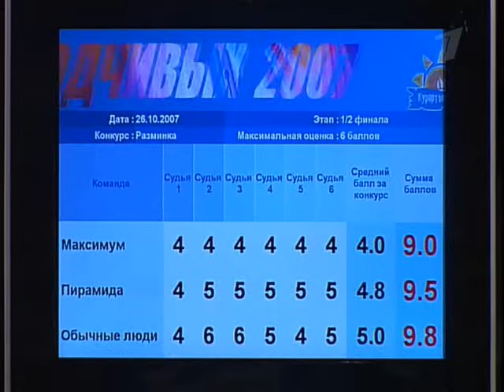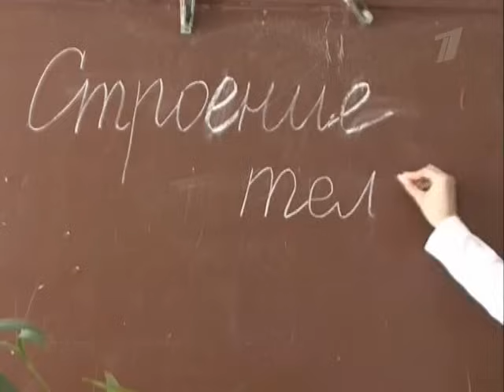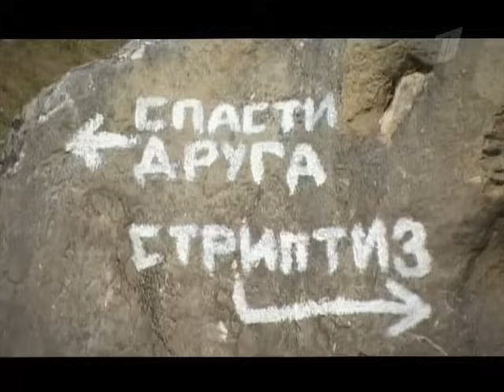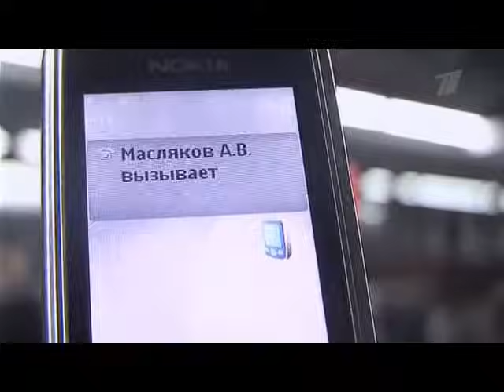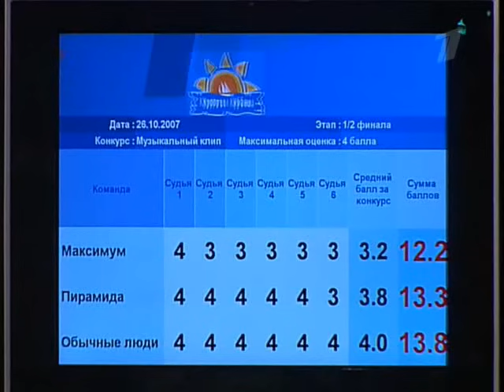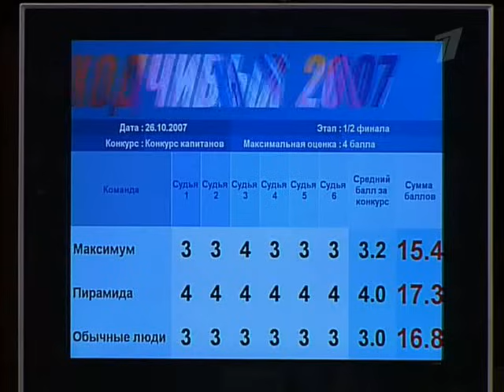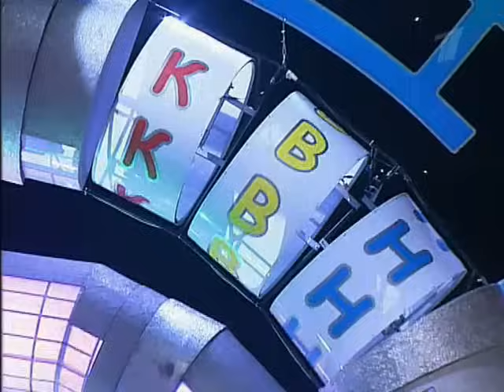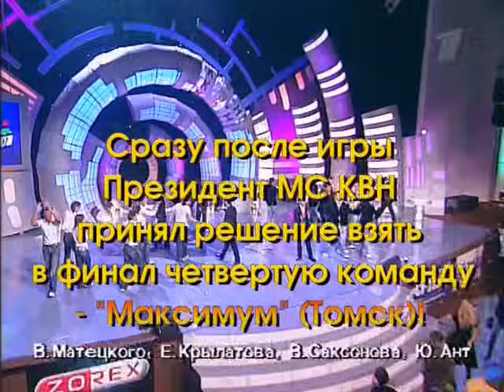КВН Высшая лига (2007) - Вторая 1/2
kvn КВН Высшая лига (2007) - Вторая 1/2 .